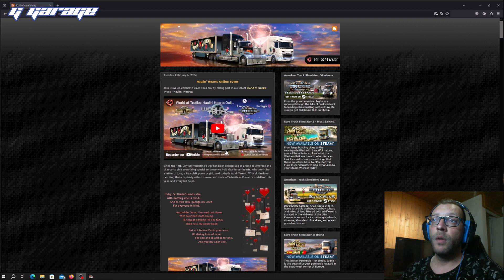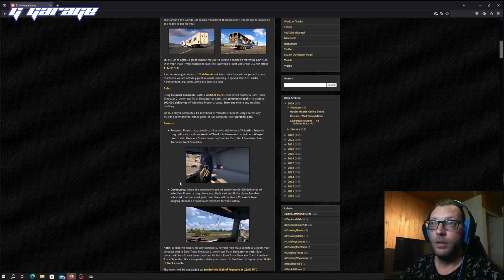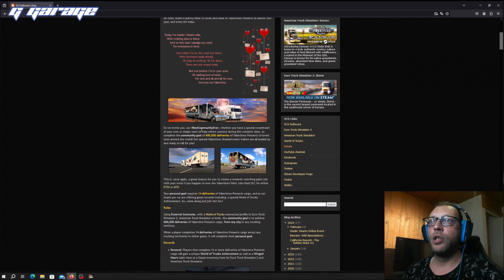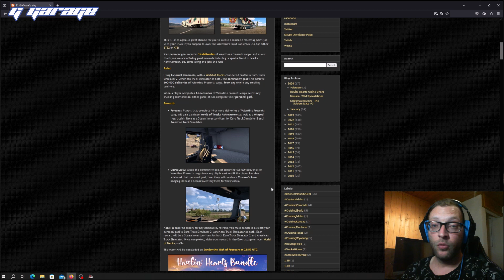Evento WOTR Haulin` Hearts